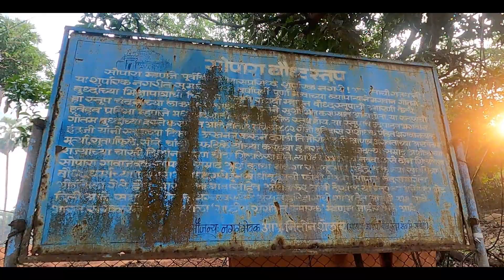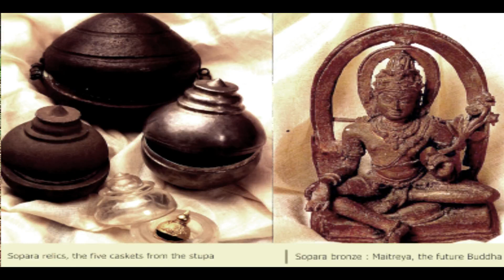मुंबई के नजदीक है 2550 साल पुरानी जगहें जहाँ स्वयं भगवान बुद्ध आए थे... Nala Sopara Buddhist Stupa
मुंबई के नजदीक है 2550 साल पुरानी जगहें जहाँ स्वयं भगवान बुद्ध आए थे... वह जगह है नाला सुपारा का अवषेश में परिवर्तित बुद्ध स्तूप, यह वही जगह है जहाँ डॉ बाबासाहेब आंबेडकर जी ने सन १९५५ में बुद्ध जयंती मनाई थी.